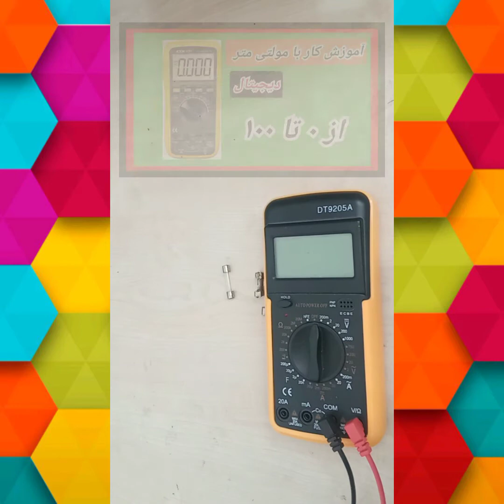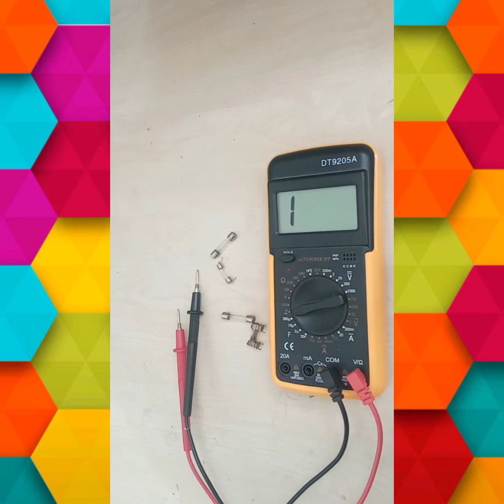آموزش تست تمامی فیوز ها!!(تست گرم)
سلام خوش آمدید به این ویدیو توی این ویدیو با آموزش تست گرم تمامی فیوز ها همراه شما هستم امید وارم که این ویدیو به دردتون بخوره اگر از ویدیو خشتون آمد لایک کنید
اگر هنوز چنل ما را سابسکرایب نکردید حتما سابسکرایب کنید چون قراره کلی آموزش خفن ببیند
و با این کارتون کلی به ما انرژی میدید مرسی که تا اینجا همراهی کردید دمتون گرم
لینک پیج اینستا